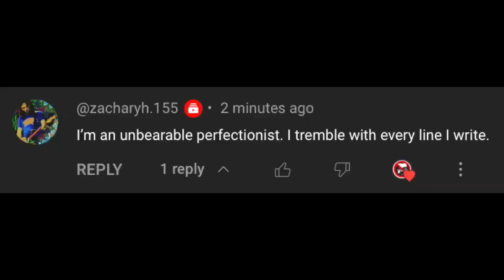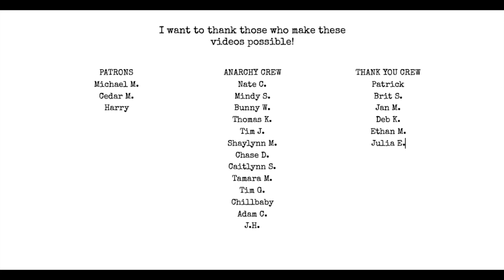is perfectionism destroying your art?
are you a perfectionist? if so, why? what do you get from it?